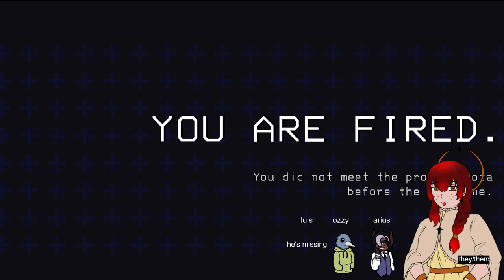LETHAL COMPANY FT thatguynameozzy demon wool AND luis!!!!!!!!!!